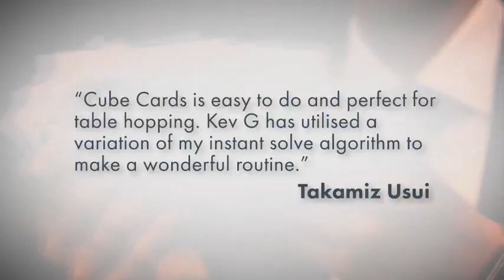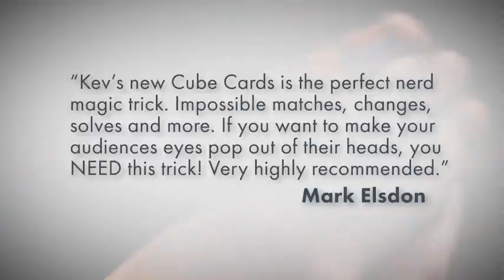Saturn Magic Presents Cube Cards by Kev G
World Magic Shop DO NOT SELL Every product listed anymore. for the items we sell.

"A wonderful routine that's easy to do and excellent for table hopping"
- Takamiz Usui

"A logical and brilliant routine using only one cube that's perfect for close-up"
- Kieron Johnson

"If you want to make your audiences eyes pop out of their heads, you NEED this trick!"
- Mark Elsdon

Whether you're a beginner or an expert in Rubik's Cube Magic, Cube Cards is the ideal routine to add to your repertoire.

It's perfect for close-up or parlor as it connects with your audience, comes full circle and contains four eye popping moments of magic including matches, changes and solves!

You explain how many possible combinations the cube has as well as the World Championship competition and events held each year. Your spectators freely choose a Rubik's cube World Championship "challenge" card from a selection, which display different cube patterns.

The card is shown to you for ten seconds and you amazingly proceed to mix the cube matching it to the pattern selected.

Not only that, but you take their chosen challenge card and it visually changes to a solved image of a cube. You then turn over the other cards and they are also now showing solved cube images.

The cube is now the odd item not being solved so you shake it from side-to-side and it visually is solved - now everything matches and you take your applause!

Easy to learn routine
No memory work required
No real cube solving skills required - You do not need to know how to solve a Rubik's Cube
Examinable before and after
Quick reset and instant reset options
Only one ungimmicked speed cube required (not included - different cube types are discussed)
Bonus #1 - Additional "creative" cards and ideas included
Bonus #2 - Kev G's cube holder design explained
Custom "World Championship Challenge Cards" included and online tutorial